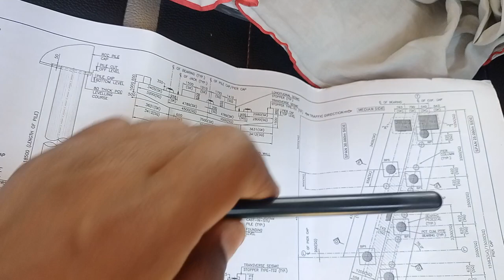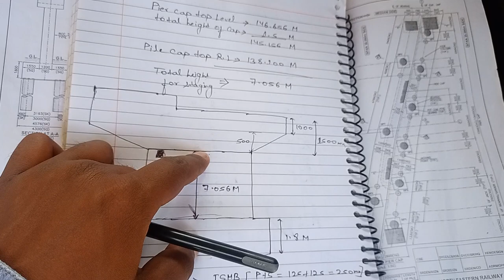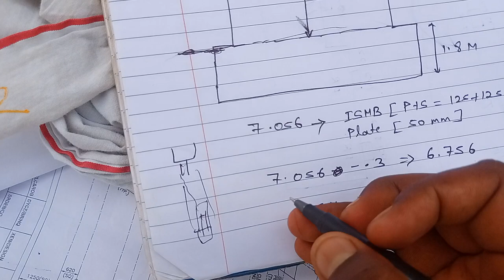ROB Pier cap staging and Calculation of each material.🔥🔥🔥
It's a channel where you will get basically these things in coming few days

1) Key point of Materials present at site according to IS code

2) Working methodology

3) Calculations of things like , BBS, Shuttering, Concrete, Staging material etc

4) Key Points of each component such as Pile foundation, Raft foundation, Pier cap, Pier, Shafts, Solid walls etc

5) Technical knowledge required for working at site